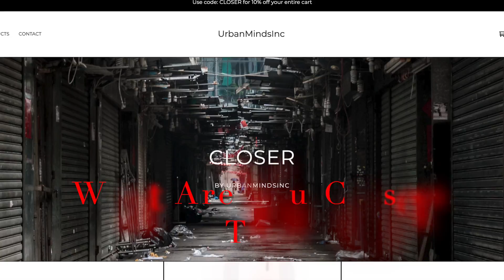Importance Of Mental Health (Simone Biles) | UrbanMindsInc